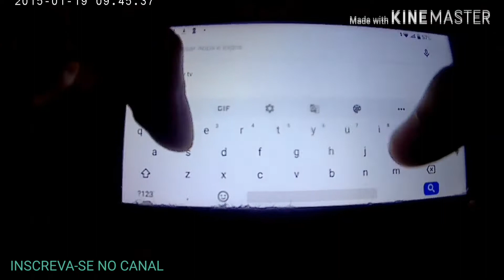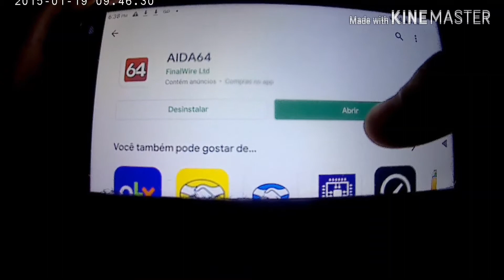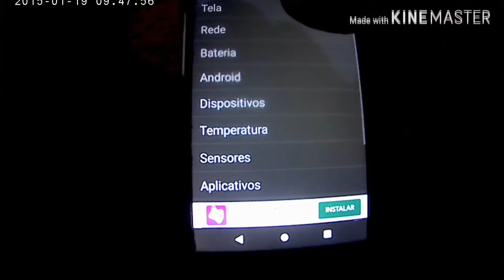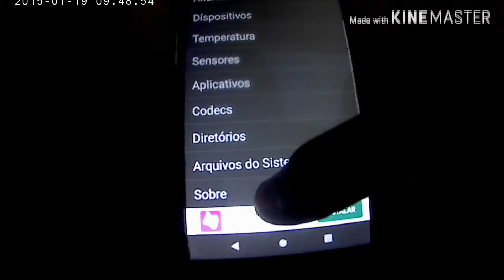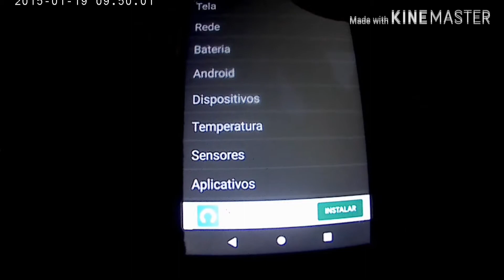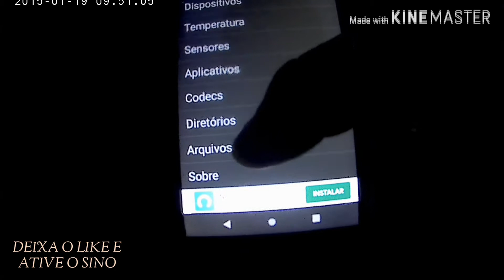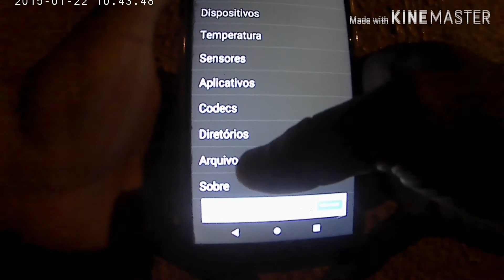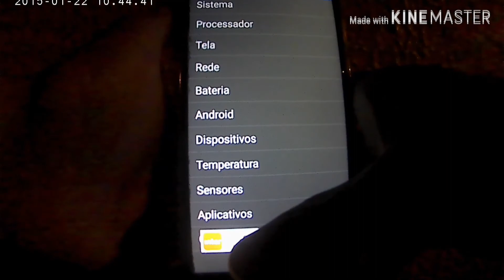COMO VER O PROCESSADOR,SENSORES, APLICATIVOS,TEMPERATURA,BATERIA E ETC DO SMARTPHONE(FICHA TÉCNICA)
motoqueiro santana,mototaxi